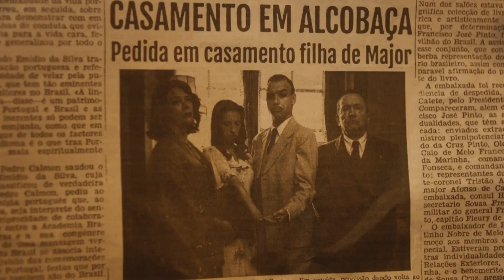JOGOS DE ENGANOS de Rita Barbosa (2023) – trailer